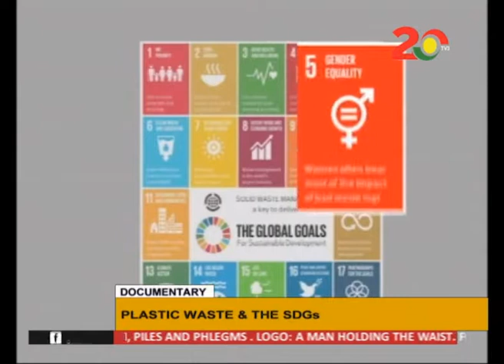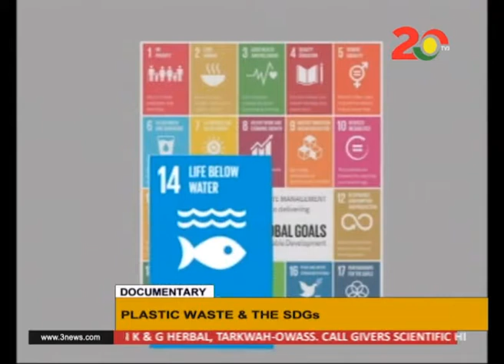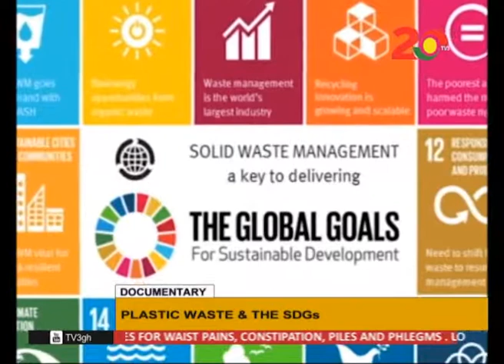PLASTICS n SDG1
STORY FOCUSES ON HOW GHANA CAN ACHIEVE THE SDGS THROUGH MANAGING PLASTIC WASTE